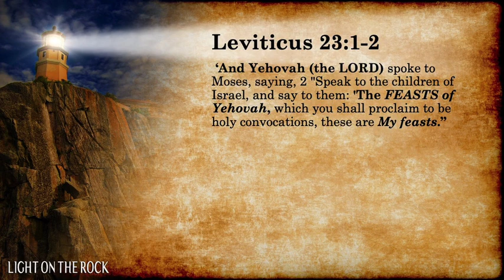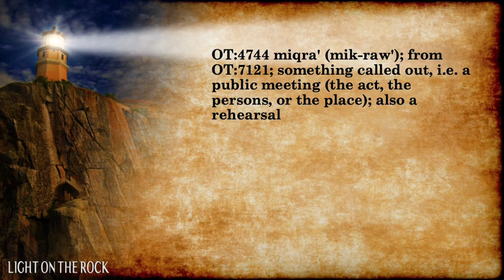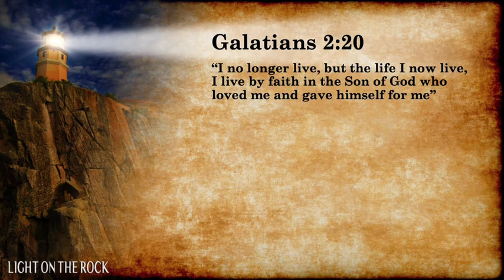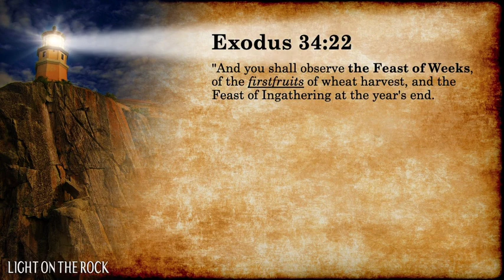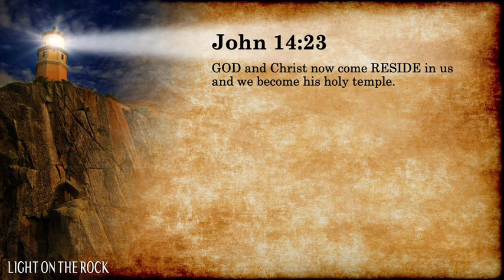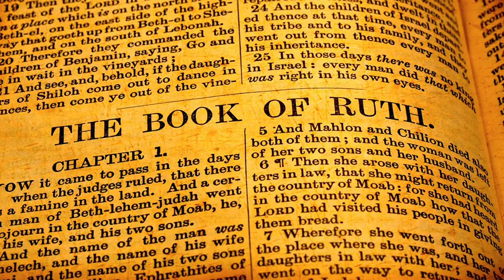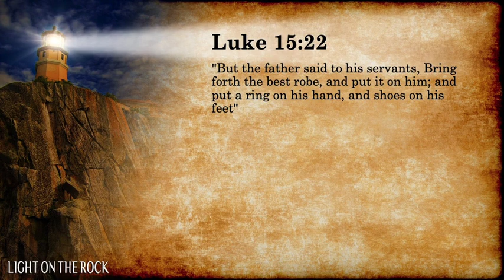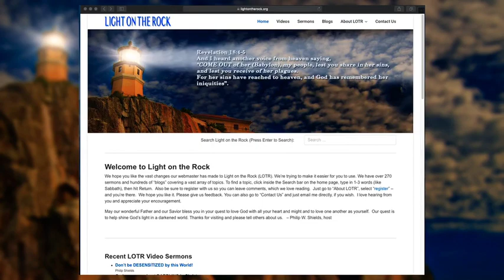PENTECOST Shavuot – what the day is all about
Don’t have any “ho-hum” attitude on this magnificent day. Learn about appointments with God, dress rehearsals, the 3 seasons and what they represent. What BIG things happened on Pentecost or Shavuot (Weeks)? What do God’s 10 commandments, God’s Holy Spirit – all have to do with this day? And which weddings took place, and will take place, on this very day? And why is that important?